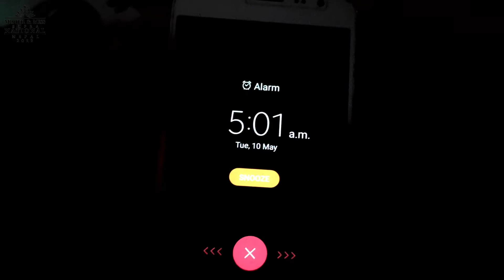Wellness Video | Prativa Neupane | Miss Supranational Nepal 2022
We had assigned various tasks to our talents! One of them was to visually document their health and wellness routine. Featuring our talent Prativa Neupane!